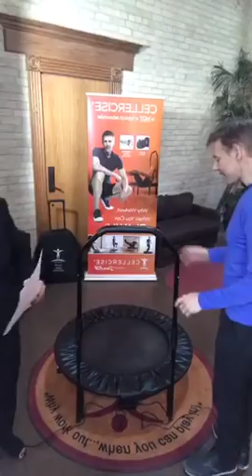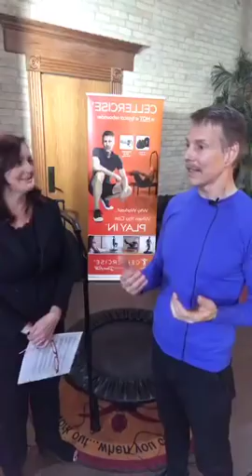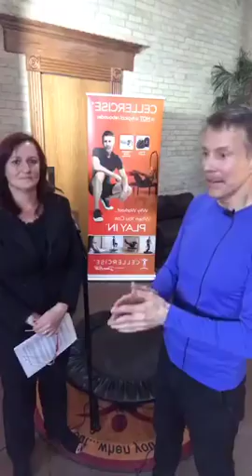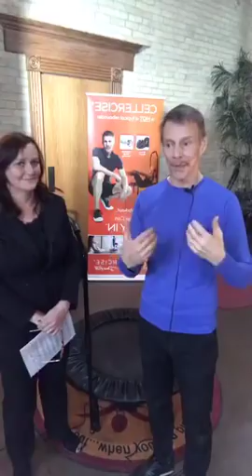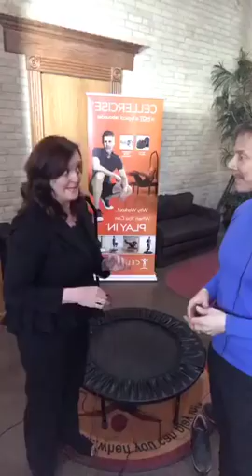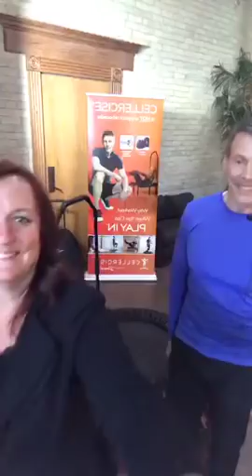Week 11 with Christine, Plantar Fasciitis, Jamba Run, QA - Cellercise® LIVE with Dave Hall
00:00 Introduction
02:37 Testimonials
04:37 Phone call with Cathy.
11:32 Can working out on a Cellerciser afterwards make you tired?
12:38 How do you clean your Cellerciser?
13:11 What are the best exercises for urinary incontinence?
13:56 Do you advise against bouncing with shoes on?
15:28 Is 10 minutes a day really all you need?
16:38 How to travel with the Trifold?
17:58 Need some advice about plantar fasciitis? It bothers me more after I rebound.
19:27 Does the Jamba Run get easier? Can you show it from the side view?
21:00 Can you do the Jamba Run too much?
24:17 Does the flexibility come from the bouncing?
27:01 When should you replace your mat?
27:53 Will bouncing on the Cellerciser help with bruises healing?
28:33 Do you know anyone with rosacea and if rebounding helped with it?
29:54 Christine Update
32:15 The immune and lymphatic system
39:53 Christine’s Routine

Let us know how we can help! The Cellerciser helps expose weaknesses, so if you feel pain or discomfort while using the Cellerciser, consult with your doctor. Your doctor may also give Dave Hall a call for various Cellercise techniques that they may consider. You may also give Dave Hall a call and he can share with you techniques that you can consult with your doctor on. The DVD, “Cellercise...the Ultimate Exercise!” personal trainer section may also be referenced by your Doctor. Dave Hall has 30 years of experience working with doctors and health practitioners and is happy to consult with yours. We want you to have a growing and healthful experience. Cellercise.com mrrebounder.com cellercise # cellerciser